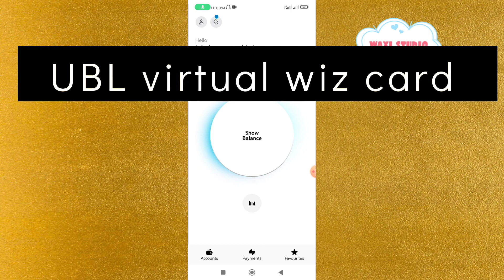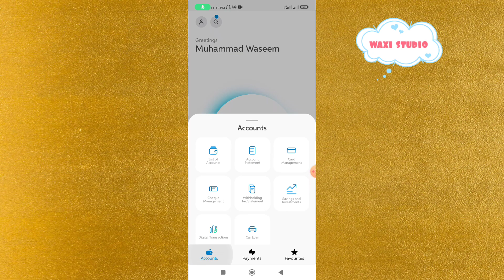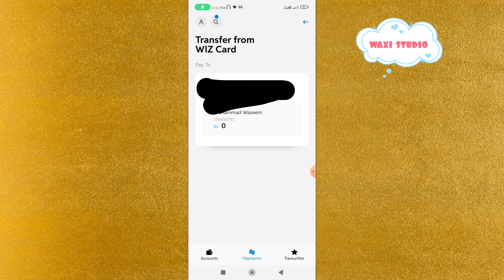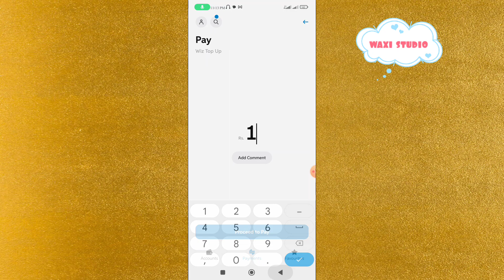How to deposit UBL virtual wiz card online in 2023 UBL virtual wiz card top up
In this video I will  tell you How to deposit UBL virtual wiz card online UBL top up.

you will find amazing and interesting videos of tips tricks all banks  information  science, technology and information mutual funds details and investment plans.